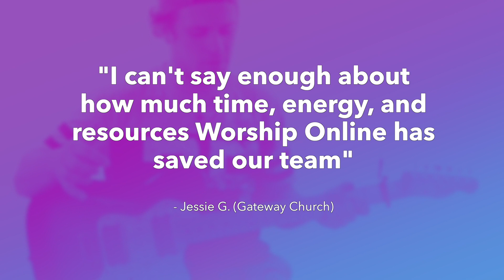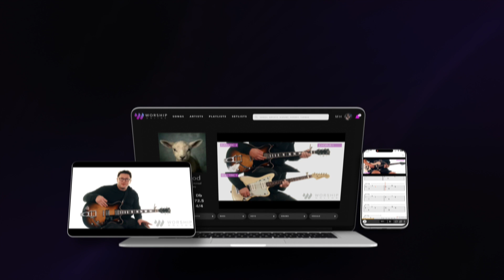I Surrender - Hillsong Worship - Electric, Acoustic & Bass Guitar Tutorial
Never show up unprepared on Sunday again! Perfectly learn your guitar parts in half the time! Guaranteed. Get instant access to videos, resources, and tools that teach you the exact song parts so you and your worship band never stress learning songs again.

This is a short demo of a full electric guitar and acoustic tutorial & cover for I Surrender by Hillsong Worship! Get FREE access to this full tutorial/lesson, transposable guitar tabs, and chord charts for this song